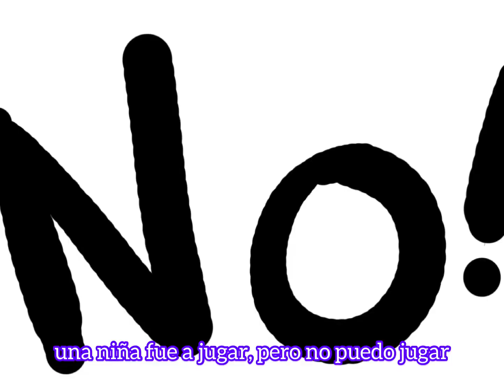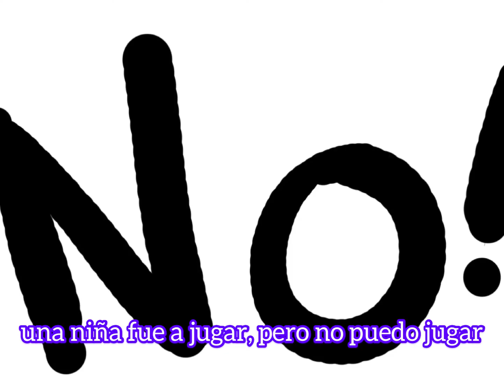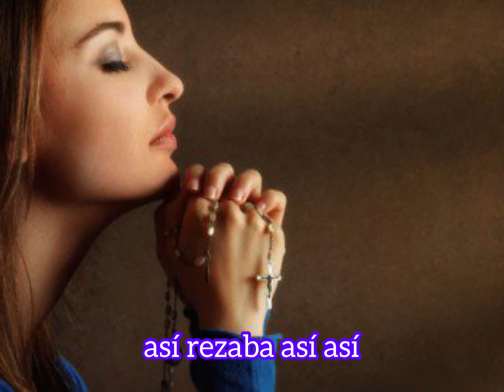los dias de la semana Los payasos de la tele letra IES Sentmenat